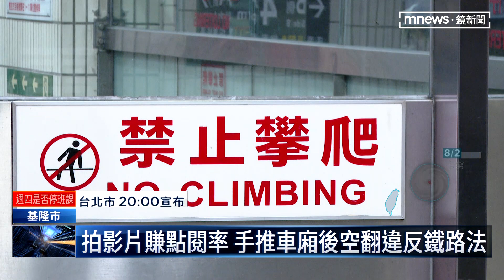抖音創作者月台秀後空翻 台鐵：勸導不聽可拒載｜鏡新聞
一名抖音創作者拍攝「極限跑酷影片」，把台鐵基隆站的EMU900列車，當成跑酷挑戰工具，還大玩後空翻，短短9秒影片，在網路引發熱議。當事男子囂張回應，說列車不會因為手碰一下就損壞。但台鐵表示，影片上的行為已經違反《鐵路法》，台鐵可以拒載，而且不退費。